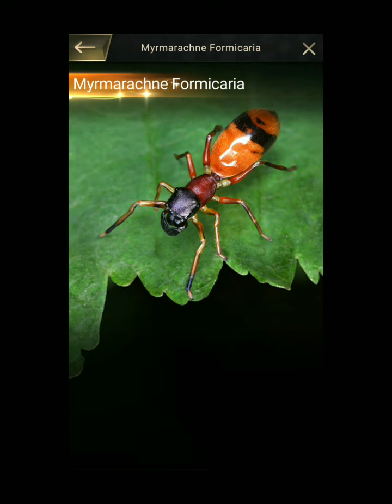THE ANTS: UNDERGROUND KINGDOM - MYRMARACHNE FORMICARIA. DISCRIPTION.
vlog.536

awake tree
anthill skin
ghost ant
MYRMARACHNE FORMICARIA